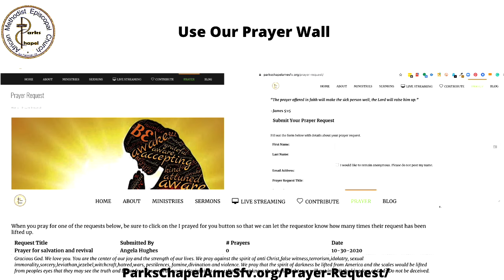Was God at the Inauguration - Song & Sermon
Reverend Reuben W. Ford is the Pastor and is best described as a contemporary preacher with a historical point of view
Andrae Alexander is the Minister of Music